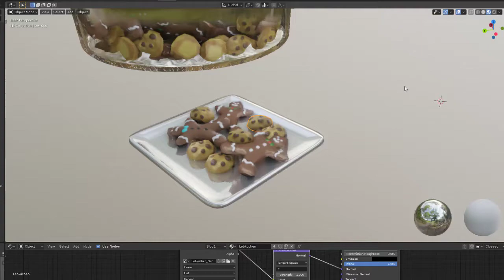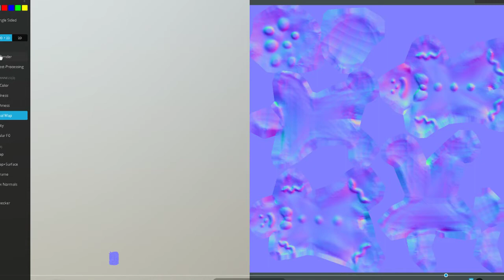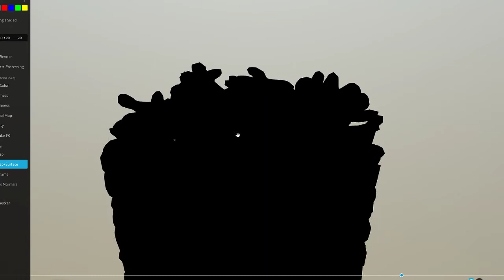Gingerbread People and Cookies Animation